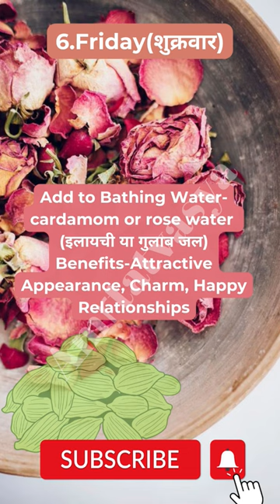Vastu tips ✨ Make your life Magical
1.Sunday (fair)
Add to Bathing Water-Red
Sandalwood (लाल चंदन)
Benefits Name, Fame &
Status

2.Monday (CIR)
Add to Bathing Water-Milk
(दूध )
Benefits- Mental Strength,
Focus

3.Tuesday(mar)
Add to Bathing Water-2 Drops Of Honey (शहद)
Benefits-Strength.
Vitality,Courage

4.Wednesday(guar)
Add to Bathing Water-Fennel
Seeds (सौंफ)
Benefits- Communication Skills, Memory Intellect.

5.Thursday(R)
Add to Bathing Water- Saffron or Turmeric (केसर या
हल्दी)
Benefits - Inteligence, Recognition, Wisdom

6.Friday(chq)
Add to Bathing Water-
cardamom or rose water (इलायची या गुलाब जल)
Benefits-Attractive
Appearance, Charm, Happy Relationships

7.Saturday(2)
Add to Bathing Water-Black Sesame Seed ( काले तिल)
Benefits-Protection from evil eye, hardworking, decrease laziness